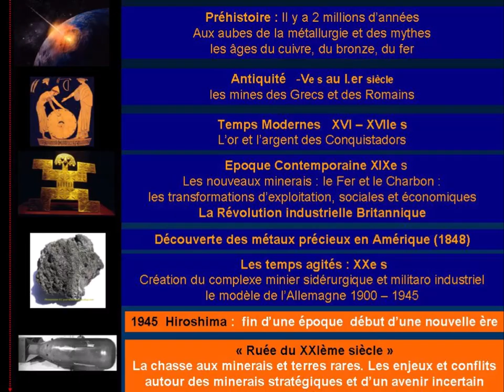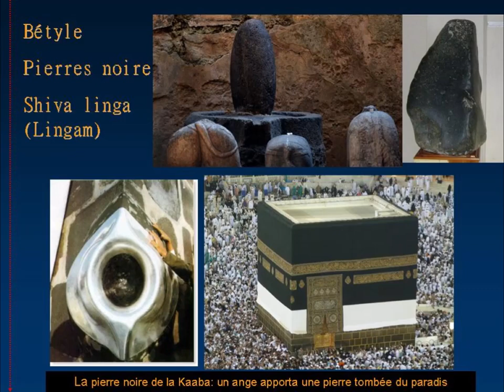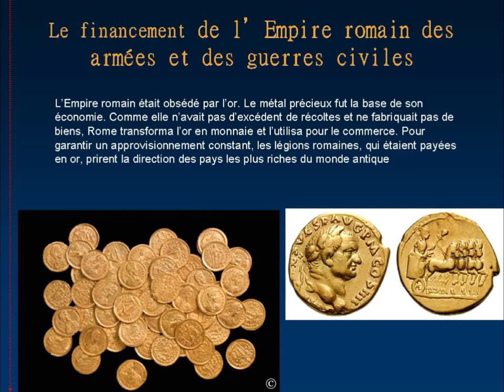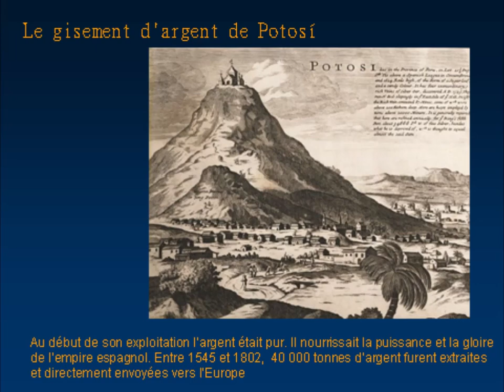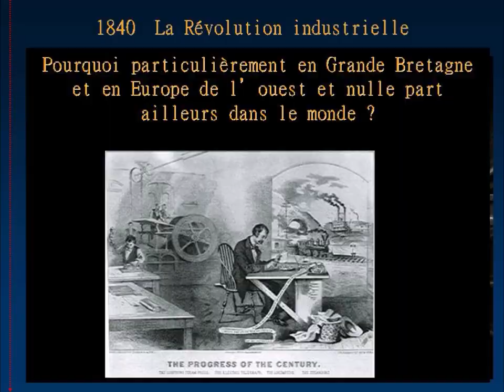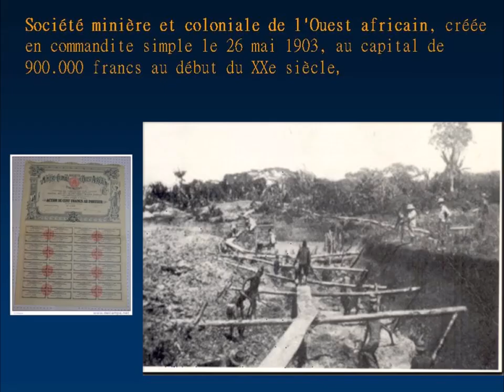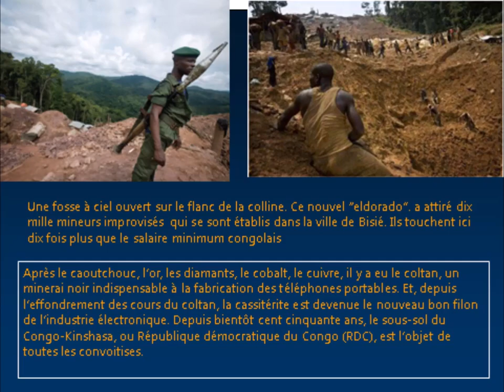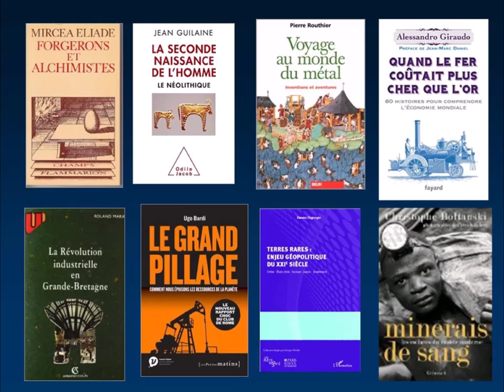Odyssée des Mines et des Minerais - de la ruée ver l'or à l'uranium du Congo et Hiroshima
Récits des origines de la sacralité d’origine des minerais aux conflits d’exploitation et arme guerres civiles d’actualité.   « Le coût des richesses, du développement technologique, leurs eldorados de la misère et d’illusions de richesse  »